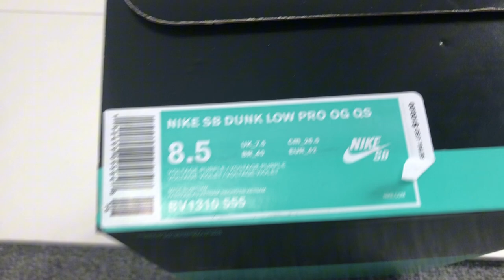Crewkicks | Dunk Low SB Purple Lobster BV1310-555